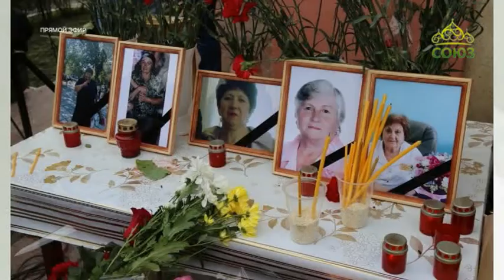Союз онлайн: Честное мнение. От 26 февраля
За други своя: подвиг прихожан Свято-Георгиевского храма г.Кизляра. Гость студии - Виктор Николаевич Николаев, писатель, ветеран-афганец, лауреат Патриаршей премии в области литературы.
Ведущая Светлана Ладина.